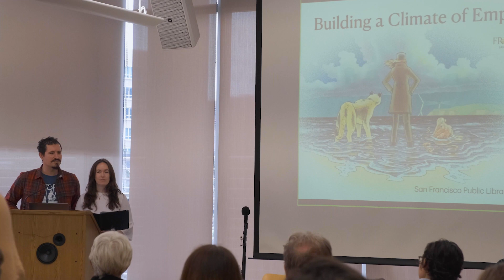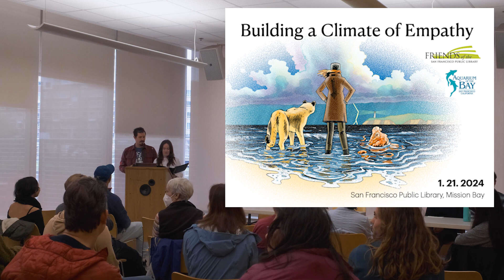Building a Climate of Empathy - Event Opening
Opening remarks at the San Francisco Public Library Panel: Building a Climate of Empathy (2024), with S.S. Julian and Lindsey J. Smith.